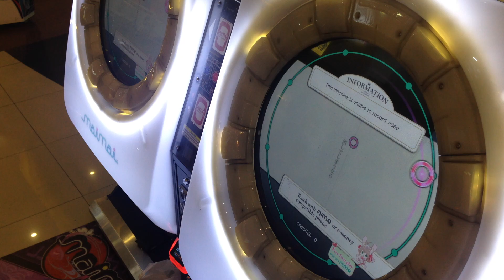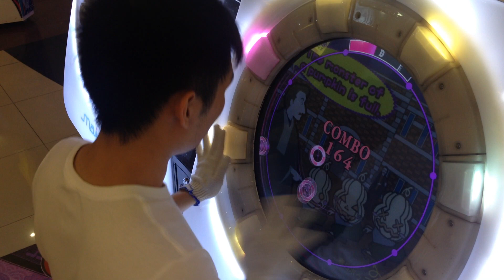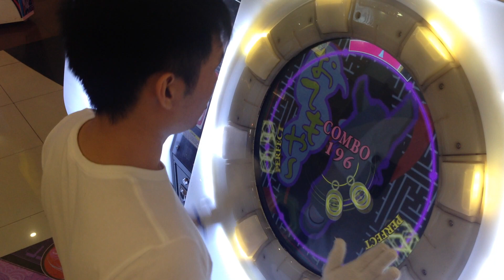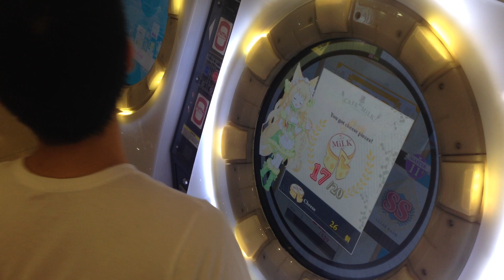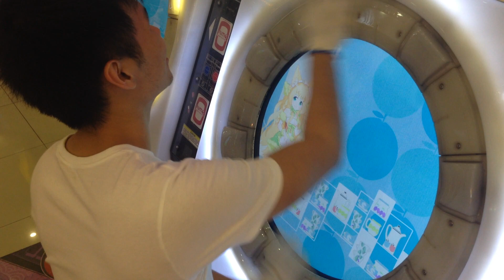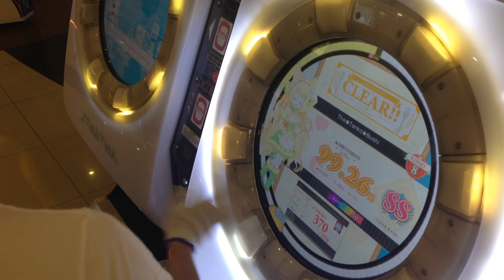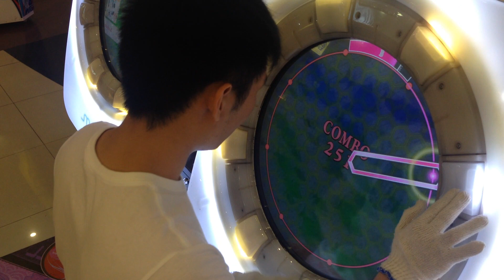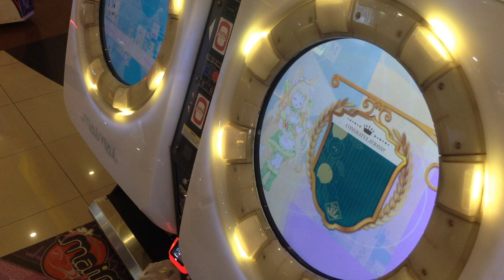[MaiMai MiLK] Dokuru *Hmmm, What will I Play Today? / ふむふむ、今日わ何の曲お遊びたいね？* 26/06/2018 Part #1